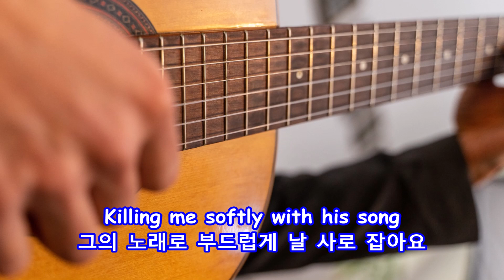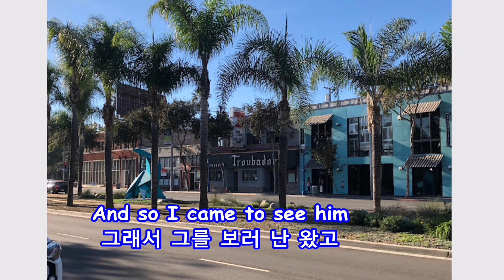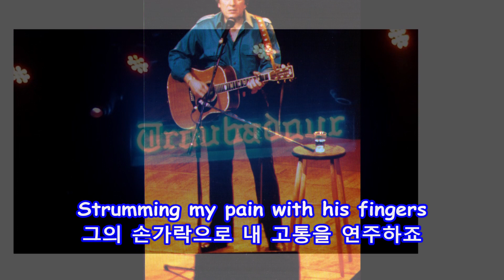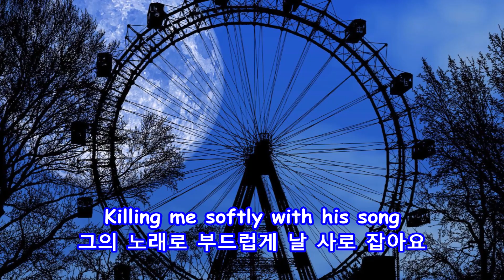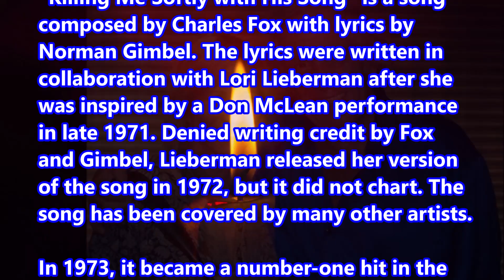Killing Me Softly with His Song - Roberta Flack: with Lyrics(가사번역)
Roberta Flack

Updated: Feb. 12, 2024, CB